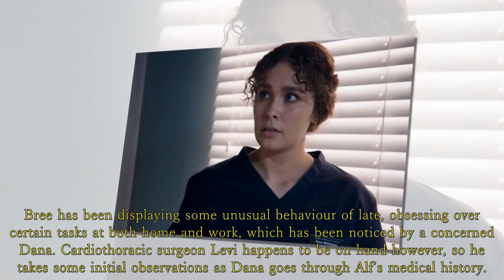Alf suffers in agony in Bree's indifference - "Alf’s life is on the line" | Home and Away Spoilers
Bree attempts to place a blood pressure cuff on Alf’s arm. Home and Away